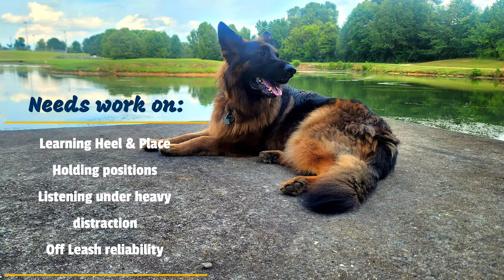Samson | 2.5 Year Old GSD | Off Leash K9 Training, Georgia